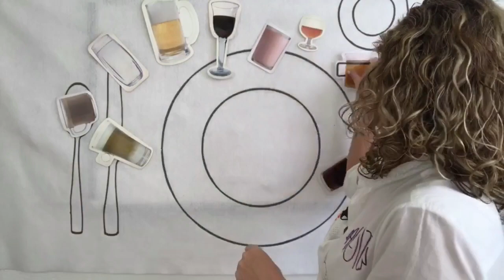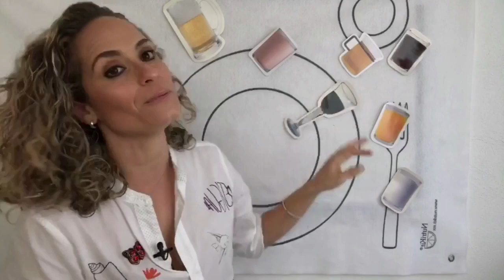Cuales Son Las Mejores Y Peores Bebidas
En el programa de hoy les hablo sobre las mejores y peores bebidas de acuerdo a nutrimentos y calorías.

Para reducir peso y medidas tengo el Nutriprograma CLEAN DETOX de 7 dias, toda la info esta

*Ya pueden comprar mis dos libros de recetas en formato digital por AMAZON
APRENDE A COMER CLEAN DE MANERA BALANCEADA
NUTRIJUGOS Y NUTRISMOOTHIES CLEAN

Los invito a seguirme en mi segundo canal:  BE CLEAN PLANNING